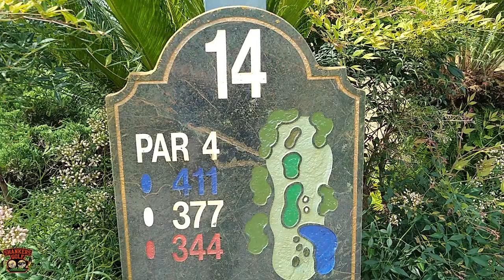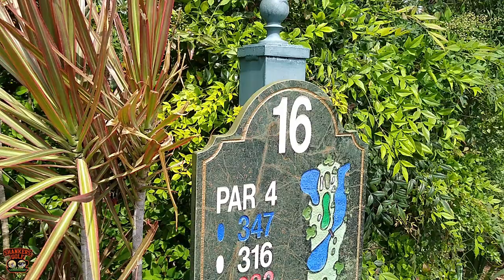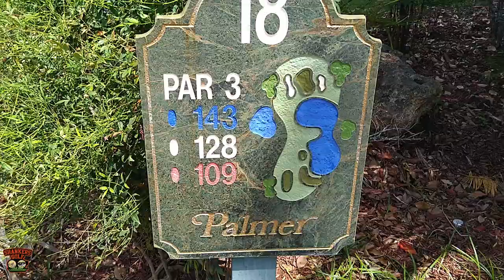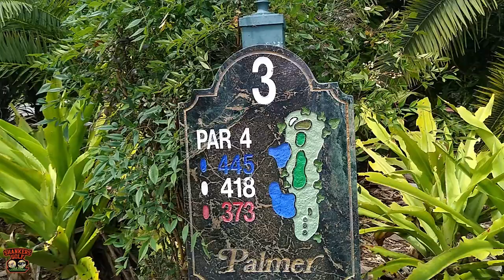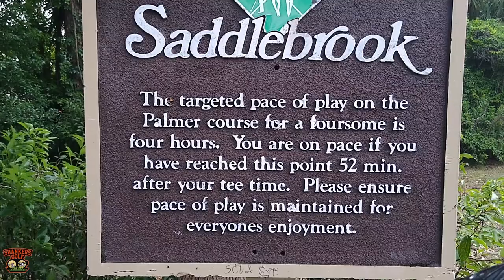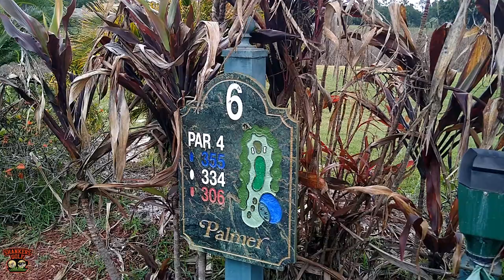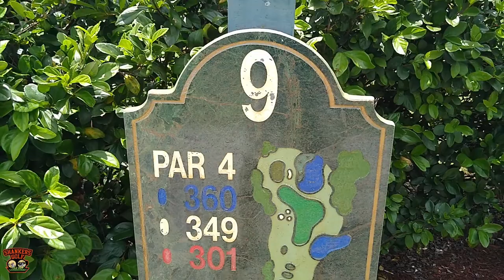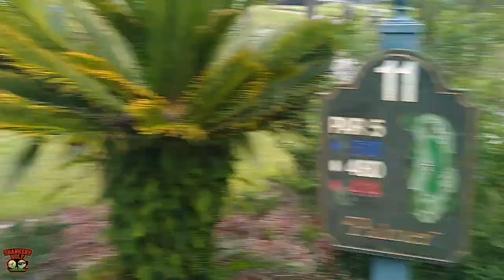Saddlebrook Palmer course Vlog